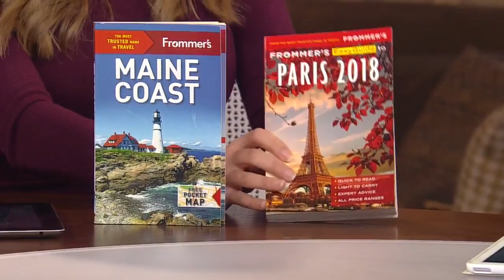Travel Tips From Pauline Frommer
The author of Frommer’s Travel Guides joins Mid-Morning to talk vacations (3:18). WCCO 4 Mid-Morning – Oct. 27, 2017